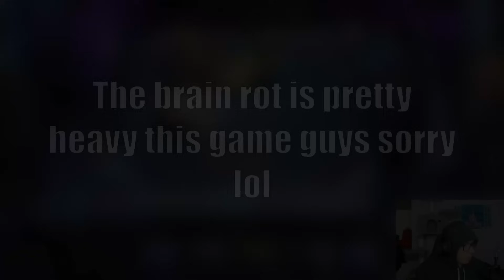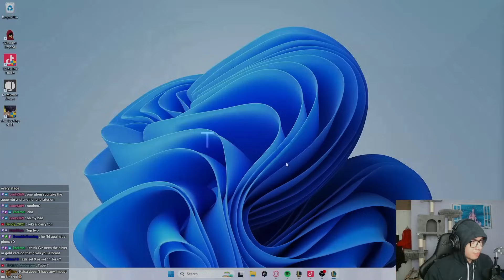500IQ GNAR DESTROYS ENTIRE BACKLINES FOR FUN!!! | Teamfight Tactics Set 11 Ranked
Gnar has got to be one of the most consistent and reliable carries throughout the entirety of Set 11!

Teamfight Tactics Set 11 Ranked

Highlights:
00:00 TFT Set 11
02:01 Starter Kit
09:32 Martyr
16:47 Dryad Crown
22:01 Late Game